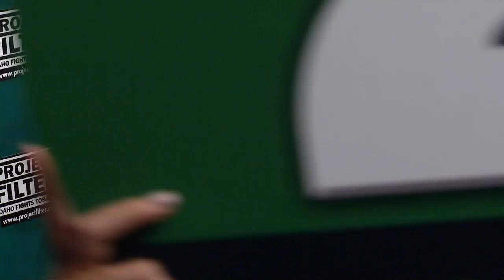FRONT STREET FIGHTS 16: Casey Johnson vs. Javier Obregon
The night's co-main event went the distance and saw Javier Obregon pick up the unanimous decision victory over Casey Johnson.